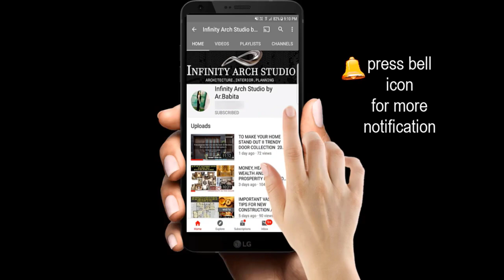Modern Dressing Table Designs | Latest Dressing Table with Mirror Designs | Dress unit 2022 | I.A.S.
In this video, I am sharing Modern Wooden Dressing Table Design for your home. Modern Dressing Table with Mirror Design Ideas and makeup room Dresser Unit and bedroom wardrobe with dressing table wall mount mirror dressing stand ideas.Latest closet and vanity unit design.Ideas and collections of 2022.

NOTE ↪